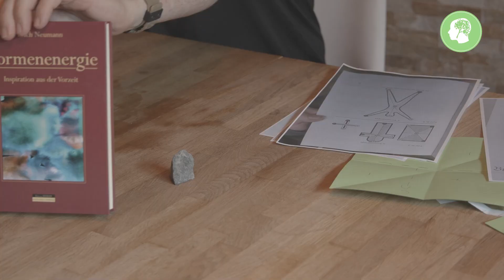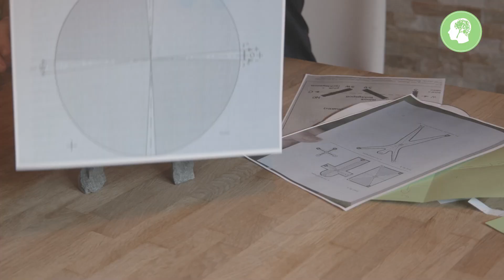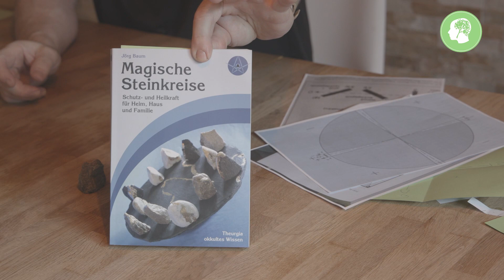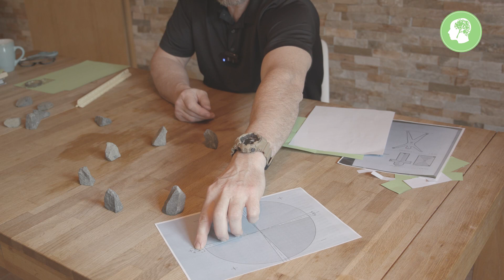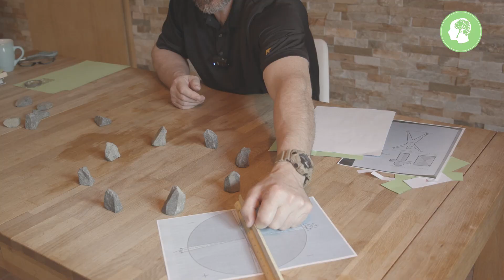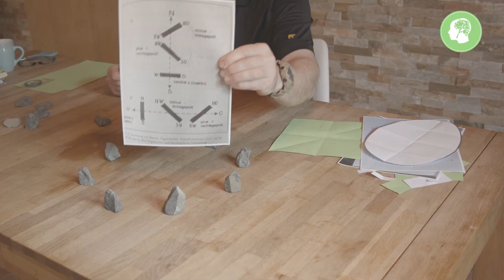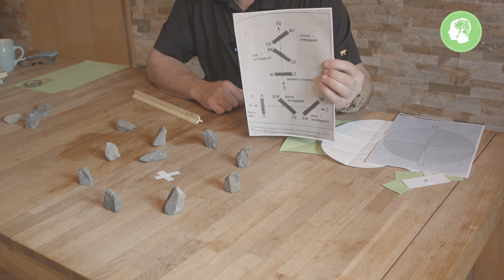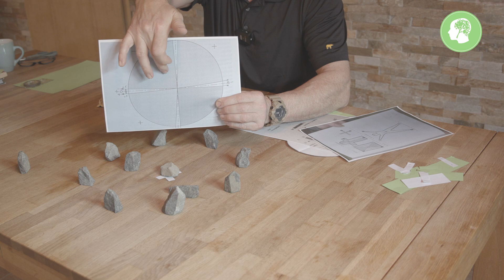Wie geht Steinkreis? Energetische Techniken aus der Megalithkultur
Wie geht Steinkreis? Energetische Techniken aus der Megalithkultur. Wie versprochen, seht Ihr die Theorie, wie man Steinkreise anlegt damit sie energetisch funktionieren.